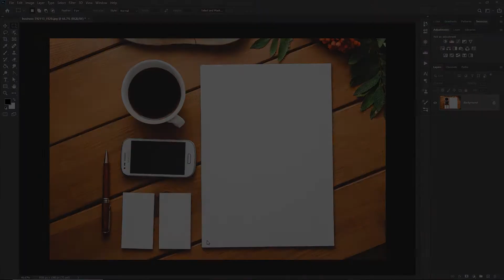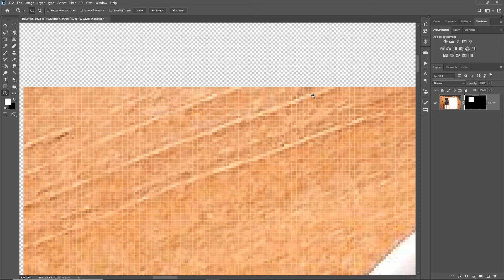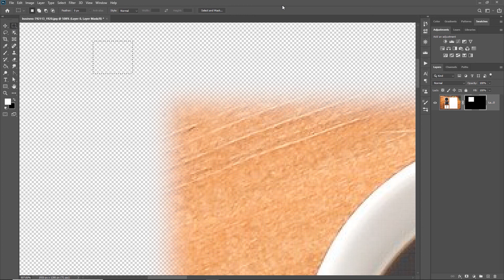How to modify selections in Photoshop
Learn how to modify your selections in our latest quick tips video, with expand, contract, feather and more.